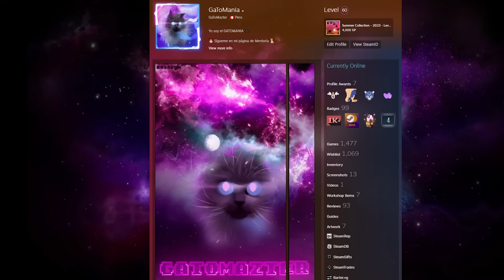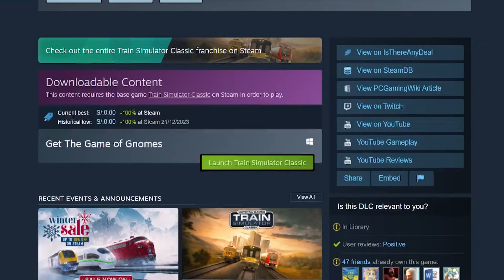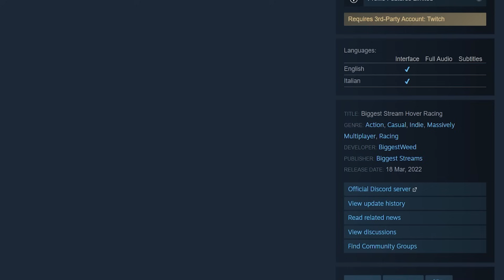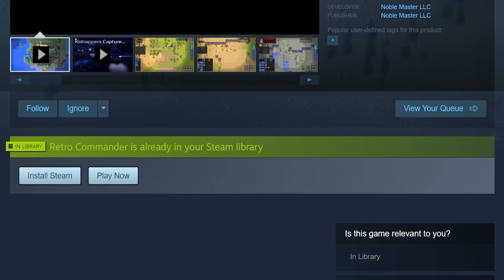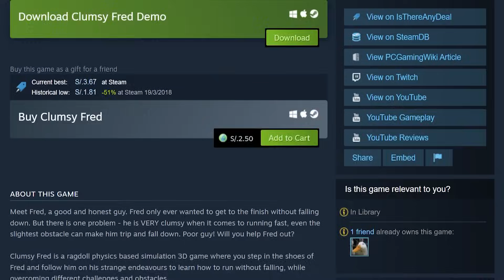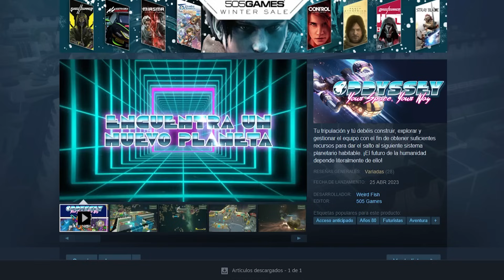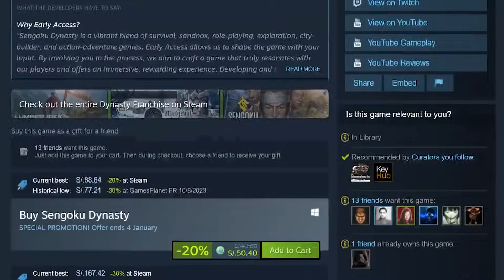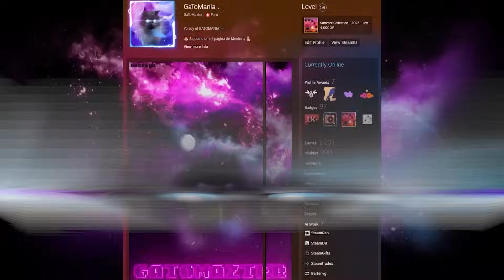CONSIGUE este JUEGO GRATIS por NAVIDAD en STEAM!! 🎄🎁 | Mejores JUEGOS GRATIS & RECOMENDACIONES